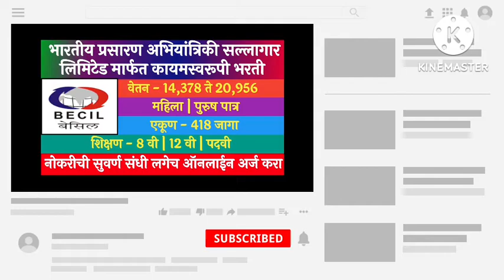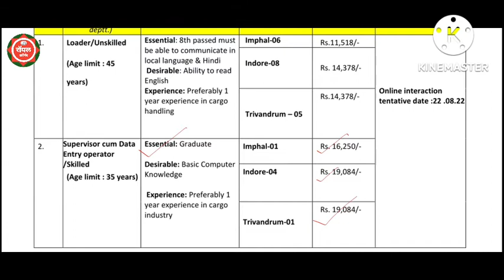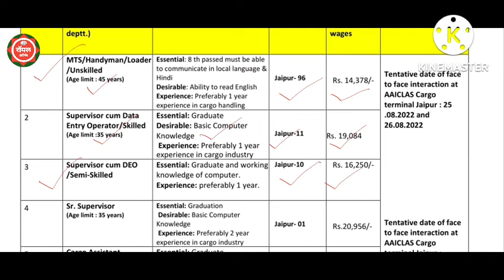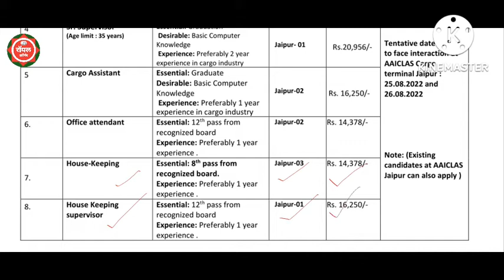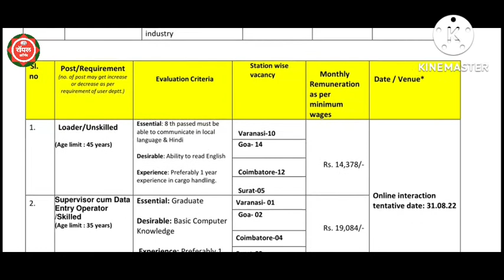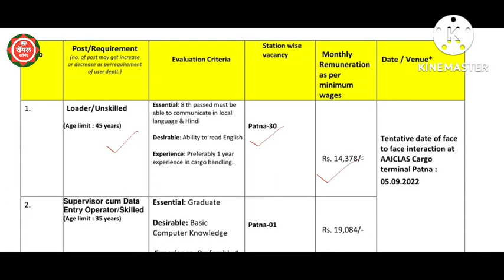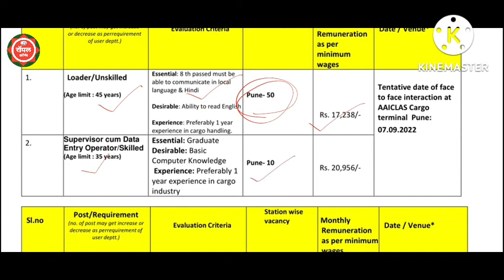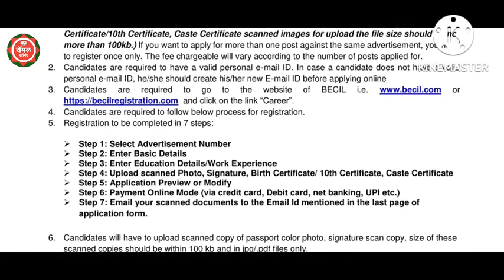8th Pass Jobs 2022 || 10th Pass Jobs 2022 || BECIL Recruitment 2022 || Latest Jobs 2022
zp aarogya vibhag bharti latest update

becil det recruitment 2022
becil vacancy 2022
becil engineer 2022
becil 2022
becil advt 174 2022
becil diploma trainee 2022
becil diploma jobs 2022
becil official notification 2022
becil engineer
becil jobs
job details
recruitment
update by ankit
office assistant
data entry operator
vacancy

becil mein apply karne ki last date kya hai 2022
becil job vacancy 2022
becil ka form kaise fill karein 2022
becil mein apply kas]ise karein 2022
becil ki job vacancy 2022
becil ki vacancy 2022

latest news
arogya vibhag bhrati 2022 latest update today

महानगरपालिका अंतर्गत भरती
बृहन्मुंबई महानगरपालिका भरती 2022
पिंपरी चिंचवड महानगरपालिका भरती
pune mahanagar palika recruitment 2022
pmc teacher bharti 2022
pmc shikshak bharti 2022

maths study
pune job
recruitment 2022

mh set exam result 2021
pavitra portal

mpscexam 2022
maharashtra shikshak bharti latest

majhi naukri
pavitra portal
pune municipal corporation recruit..

majhi naukri
pavitra portal
pimpri chinchwad mahanagar pali...
pmc exam date
government jobs maharashtra 2022
pmc civil engineering syllabus
pmc clerk syllabus
pmc exam
pune mahanagarpalika bharti 2022
pune mnp recruitment 2022
talati exam syllabus 2022
wrd je syllabus

majhi naukri
mahanokri
majhi naukri 2022 maharashtra
nagpur job
pavitra portal
pune mahanagar palika 2022 exam d..
talathi bharti 2022
wrd je